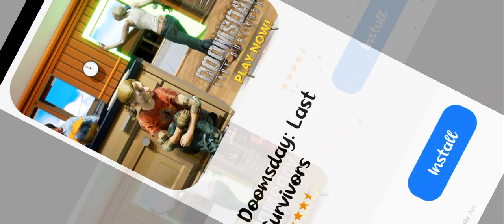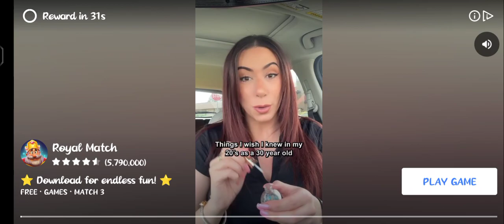PLAYING GAME! WORM ZONE